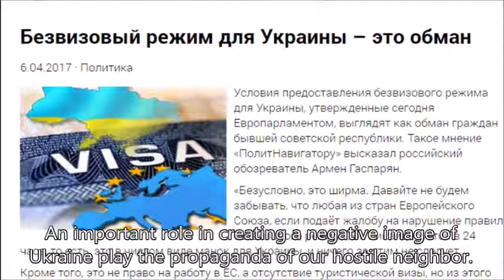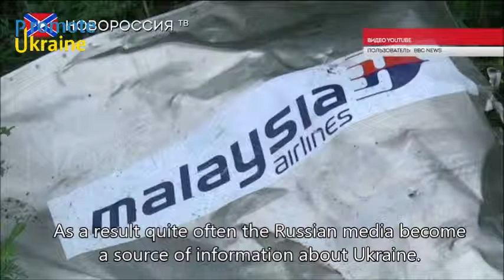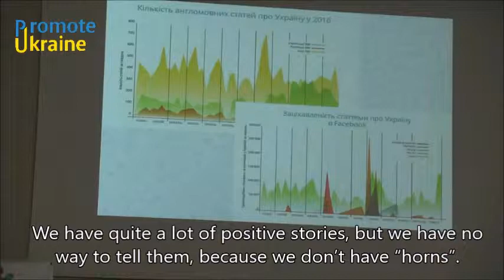Стереотипи щодо України в Європі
Із початком дії безвізового режиму українці отримали шанс самостійно попрацювати на іміджем України серед європейців. Наразі вони можуть вільно приїхати в Європу  та розповісти людям про свою країну. Тож, ми сподіваємось, що це послабить спроби російської пропаганди представити Україну, як державу, що не вдалася. “Promote Ukraine” розпочинає низку відео-сюжетів на основі круглого столу «Імідж України в Європі», який громадська організація провела у Києві 1 червня. Перша історія присвячена основним стереотипам щодо України та шляхам їхнього подолання.